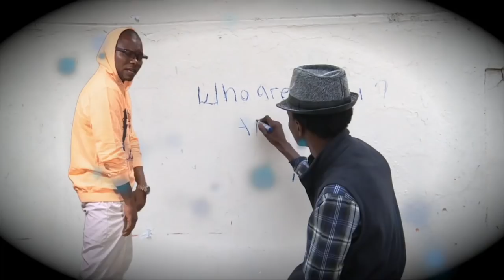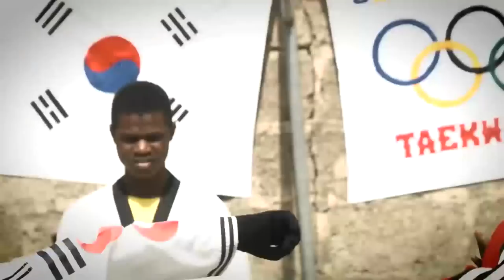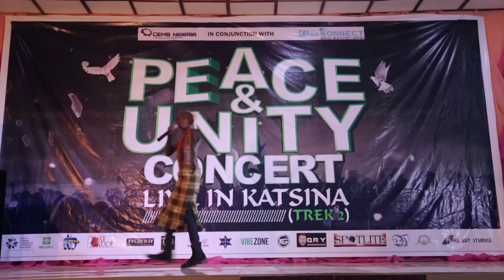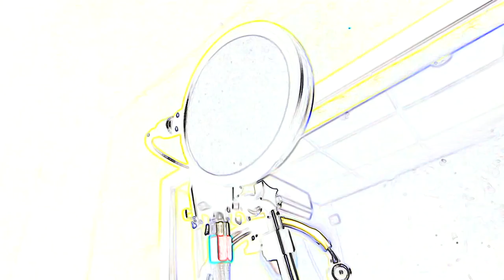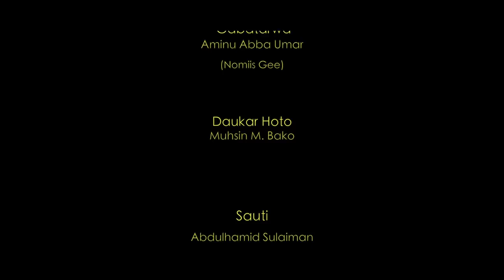H Hip Hop | Kashi Na 176 | Free Boy Shaba | AREWA24